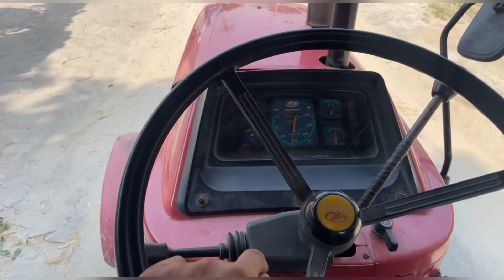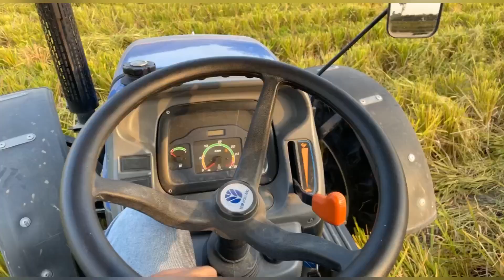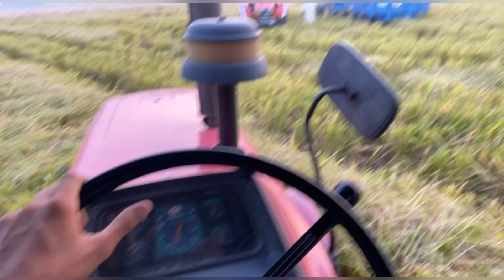Vlog-1 :-ਅੱਜ ਵੱਡਿਆ ਝੋਨਾਂ ਆਪਾਂ || New Holland ਦਾ ਦੇਖੋ ਜ਼ੋਰ || ਵਧੀਆ ਝਾੜ ਆ ਇਸ ਵਾਰ